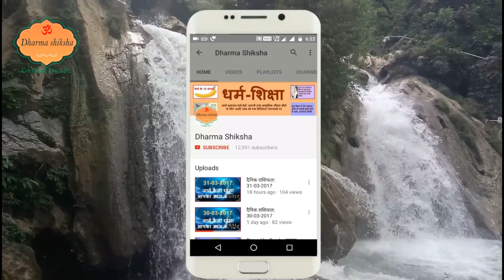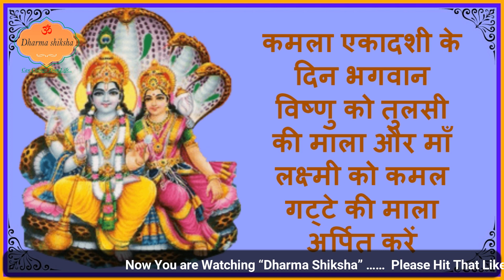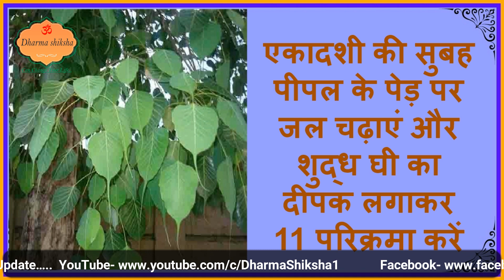रविवार 10 जून आज एकादशी को करें माँ लक्ष्मी भगवान विष्णु का उपाय होगा भरपूर धनलाभ Kamla Ekadashi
रविवार 10 जून एकादशी को करें माँ लक्ष्मी भगवान विष्णु का उपाय होगा भरपूर धनलाभ